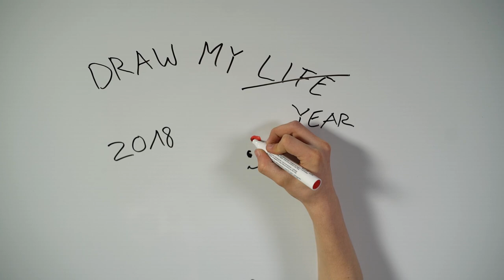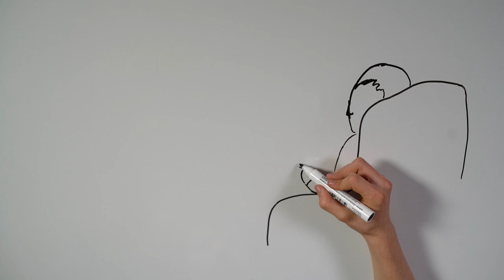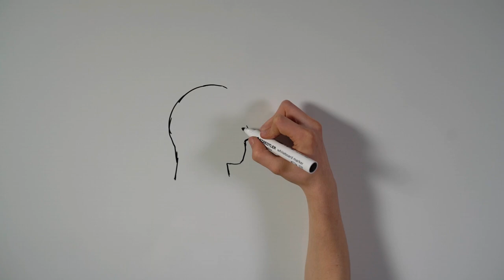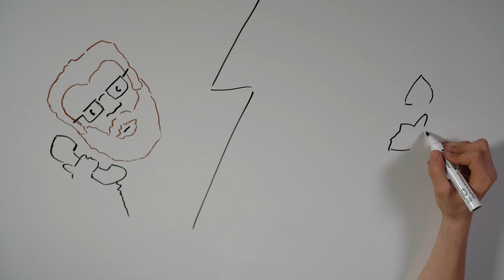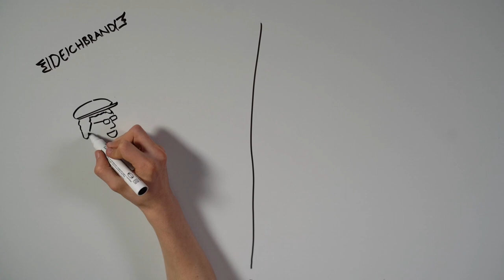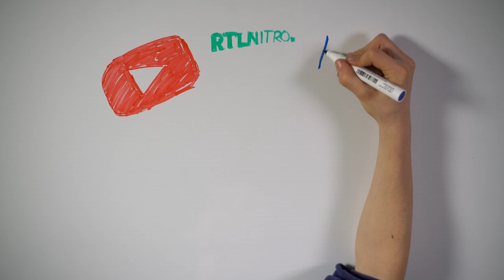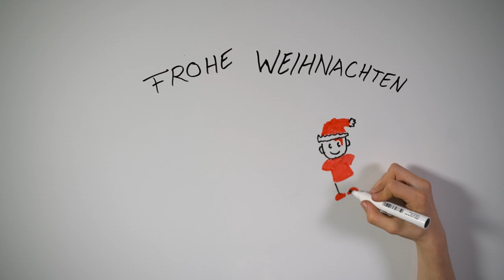DEPRESSION, THERAPIE.. und dann? | Draw my year 2018 (MasterJam)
Willkommen zum allerletzten Video in diesem Jahr. Meinem Draw my year 2018. Heute etwas emotionaler, ich hoffe, ihr habt ein bisschen Freude an dem Video. Schreibt mir doch einen Kommentar! :)

Dann schick einen Brief mit frankiertem Rückumschlag an:

Michael Sperling
Stichwort: MasterJam
Zülpicher Straße 227
50937 Köln

Vielen dank an Paolo für das Zeichnen!
Und außerdem an alle Leute, die am Adventskalender teilgenommen haben!